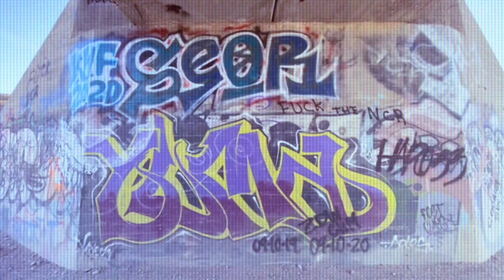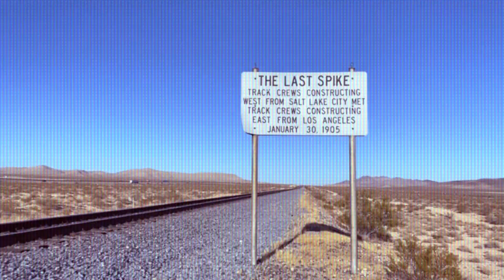wink - the voidz cover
playing it too safe is dangerous